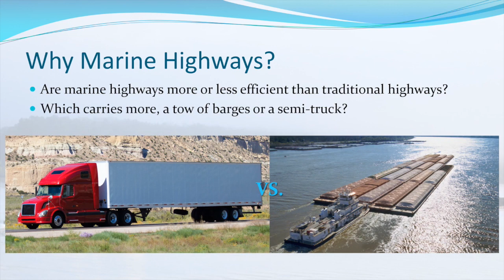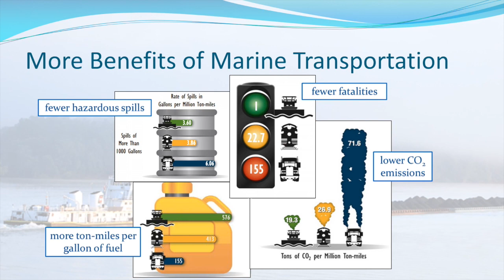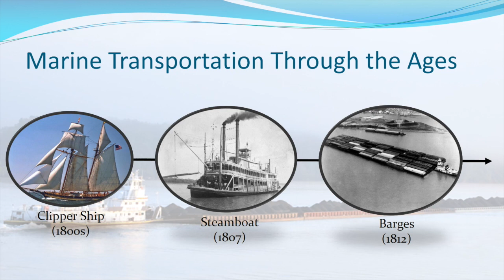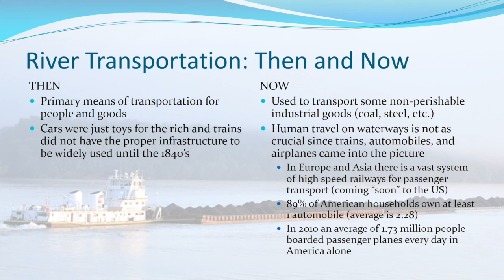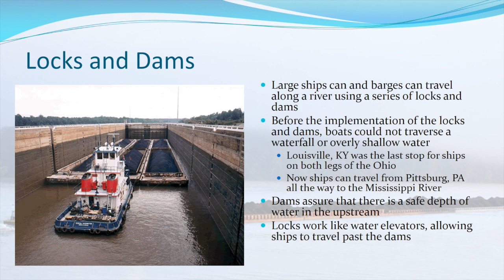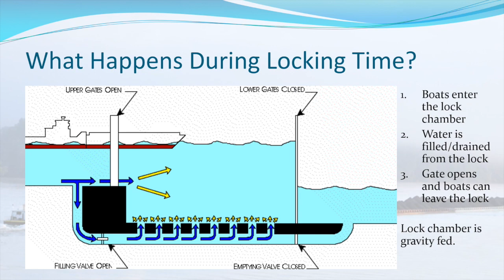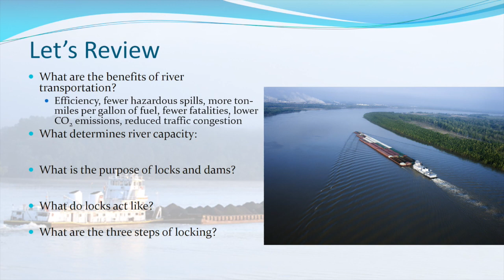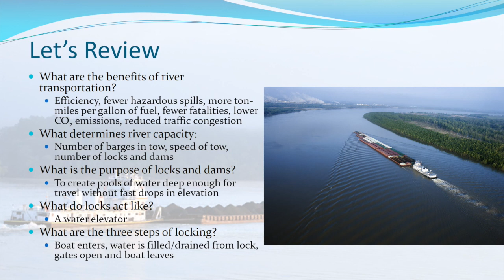River Transportation: Shipping Goods using Barge Tows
Additional materials for this lesson can be found in our google drive folder . A direct link to the materials for this video can be found

This lesson introduces the need for and benefits of using river transportation as a means of shipping goods.  After a timeline of marine transportation and the historical importance of river transportation are discussed, topics related to modern river transportation are covered, including river capacity, barges and tows, tow speed, and locks and dams.